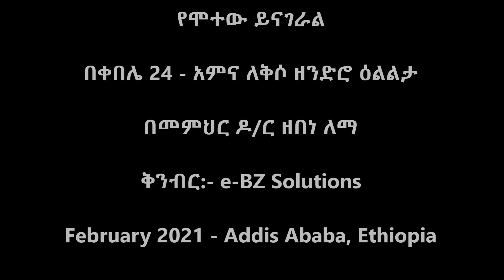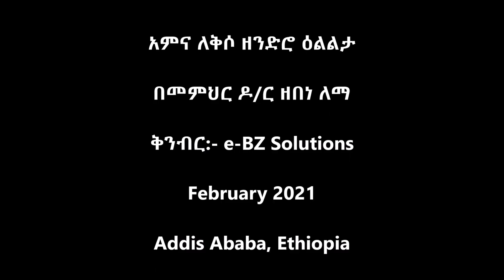የሞተው ይናገራል! በቀበሌ 24 - አምና ለቅሶ ዘንድሮ ዕልልታ! - በመምህር ዶ/ር ዘበነ ለማ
የሞተው ይናገራል! በቀበሌ 24 - አምና ለቅሶ ዘንድሮ ዕልልታ!
በመምህር ዶ/ር ዘበነ ለማ
ቅንብር:- e-BZ Solutions
February 2021 - Addis Ababa, Ethiopia